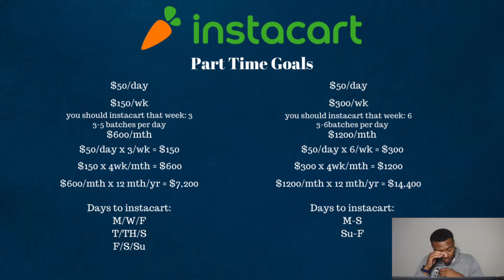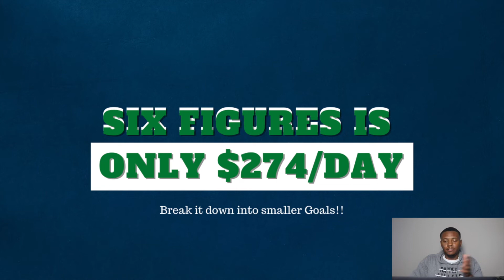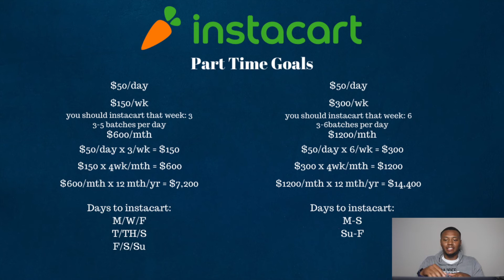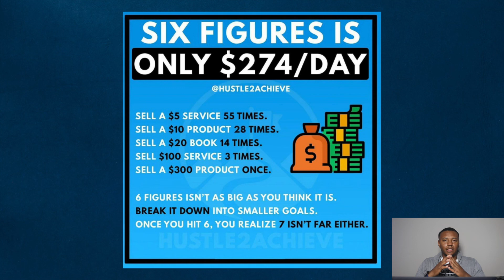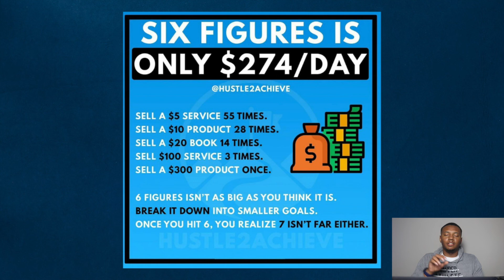Estimates to making Instacart your Part Time/Full Time Job|How to go Part Time/Full Time instacart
What's up Guys! in this video I show you how you can do instacart part time/ full time!

My Tshirt tips and products are below!

Products to Start Your Business:

Heat Press

Shirt Folder

Poly Mailer

Package Scale

Heat Resistant Sheet

Shipping Labels

T-shirt Bags